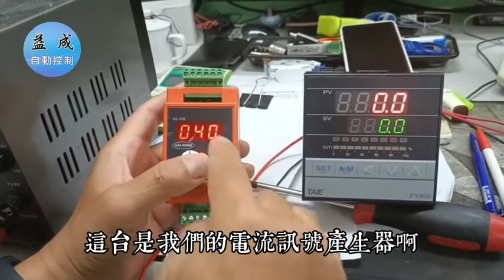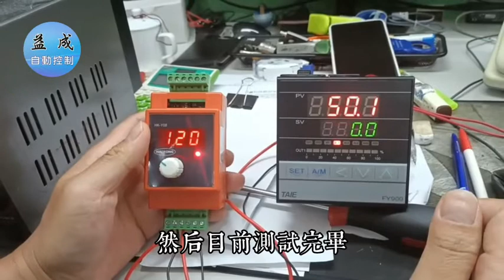【TAIE台灣儀控】FY900輸入4~20mA測試影片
影片中為4~20mA對應0~100.0的測試影片
主要介紹輸入跟顯示值的比例關係